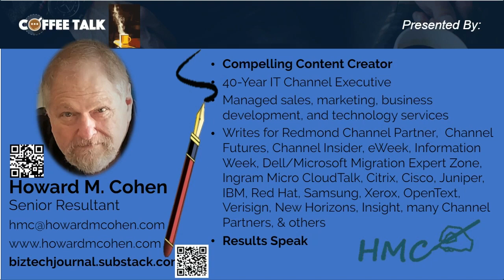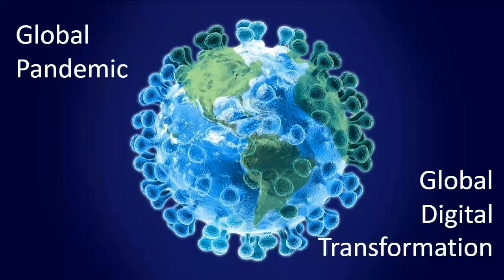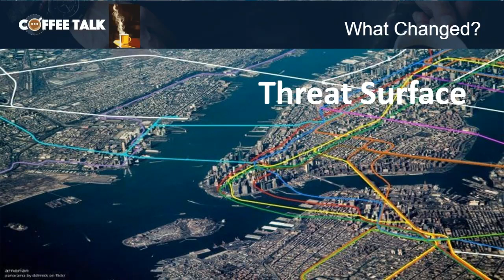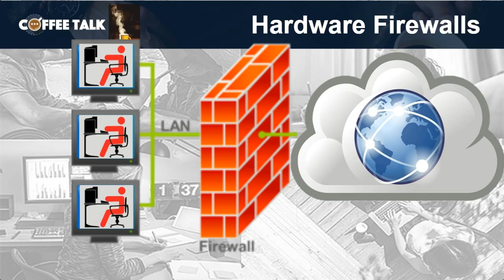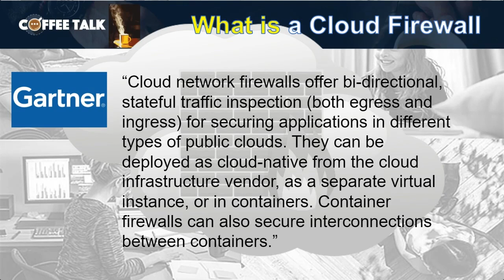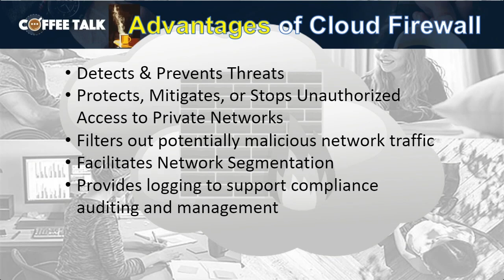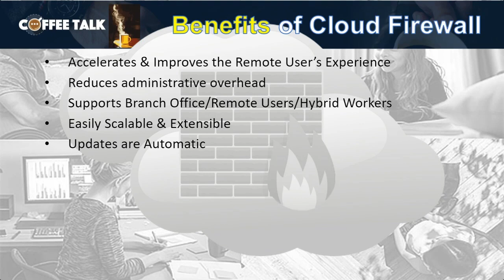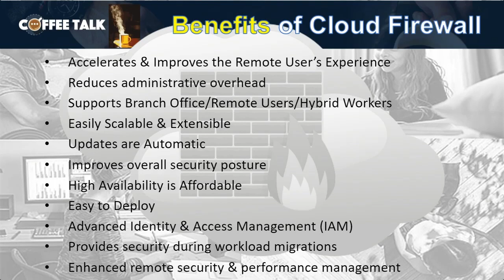Coffee Talk: The Case for Cloud Firewalls: Why You Need One Today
Before there were personal computers there were firewalls protecting vital data transmissions and keeping malicious attackers out. When everyone was connected to the network in the office behind the firewall, it was simple enough for a hardware firewall to perform all the inspection and filtering required to protect the data, the network, and the users.

Today, everything is everywhere. Users may be in the office, or working from home, or an airport, a hotel, a conference center or literally anywhere. Servers, once located in the on-premises data center are now located in cloud data centers, usually several cloud data centers. Clearly, there’s no logical place to physically locate a hardware firewall that will keep everything, and everyone separate. Imagine deploying hardware firewalls all over your networks.

The answer is the cloud firewall, or virtual firewall. Cloud-deployed, these software-based solutions filter traffic moving between anywhere… and anywhere else, securing all data ingress, egress, and east-west traffic. Centrally managed, cloud firewalls provide highly controlled, scalable, cost-effective security.

Join Senior Resultant Howard M. Cohen and experts from Zscaler as they discuss the challenges of data and network security in a hybrid and multi-cloud environment, and why cloud firewalls are the ideal solution.